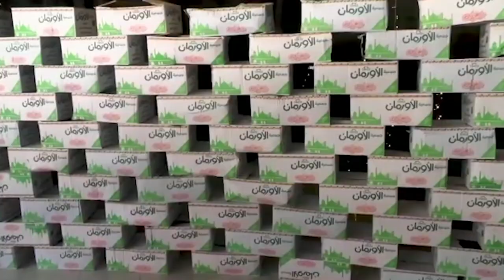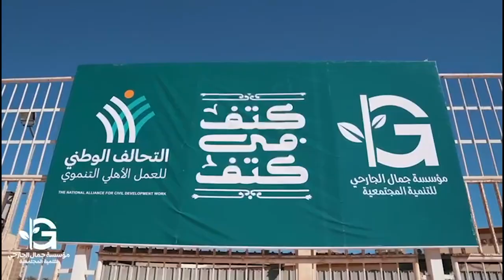خليك عارف إن الخير هيفضل يلف طول ما إحنا كتف في كتف خليك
"والخير لو مين شافه صغير، تصبح تلاقيه في وقت قصير سايب ذكرى".. خليك عارف إن الخير هيفضل يلف طول ما إحنا كتف في كتف خليك